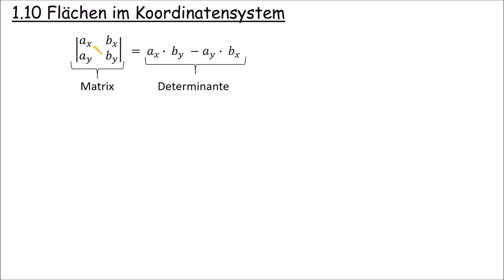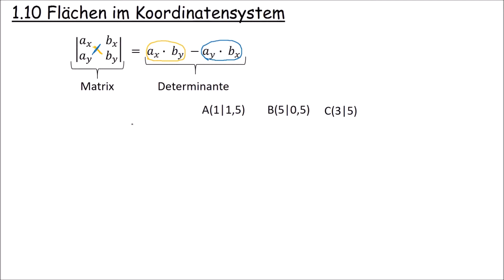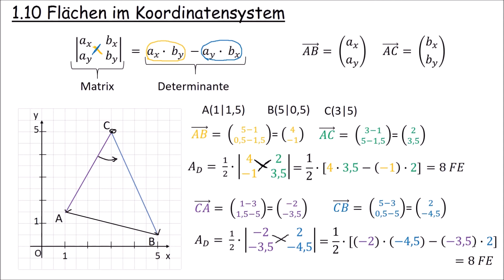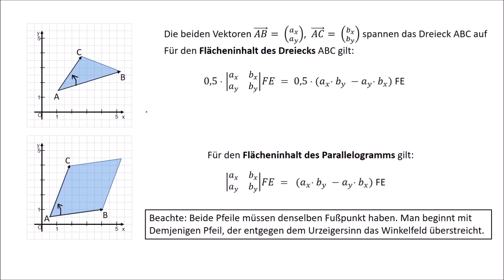3.9 Flächen im Koordinatensystem (Reupload)